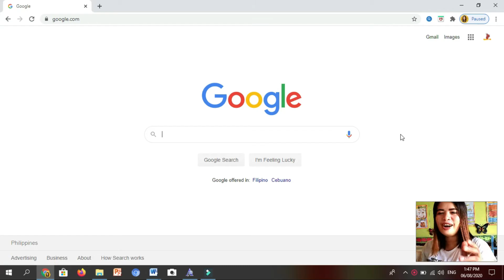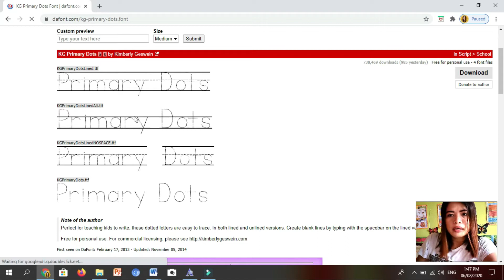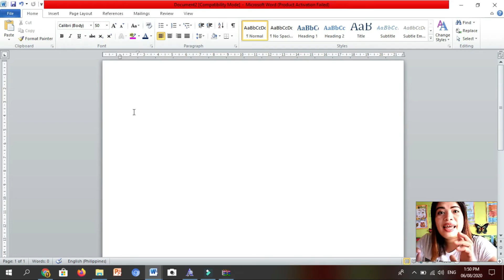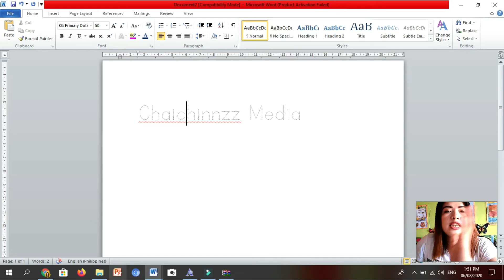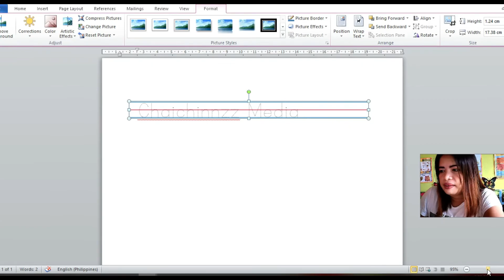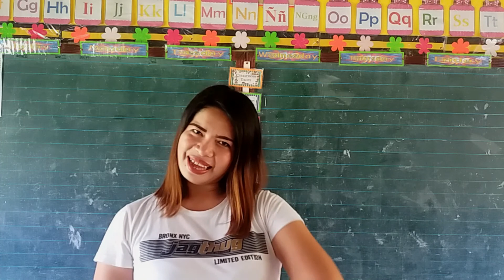HOW TO MAKE TRACING LETTERS IN MICROSOFT WORD | STEP BY STEP TUTORIAL | CHAICHINNZZ MEDIA | TAGALOG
Hi coolitz!

This video is specially made for our ma'amshies out there. I hope that you have learned something in this video.